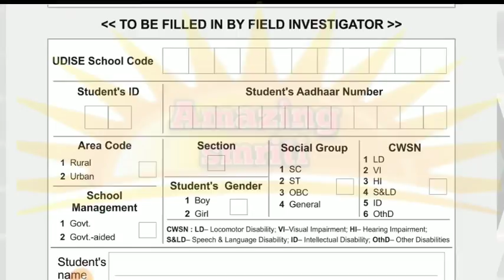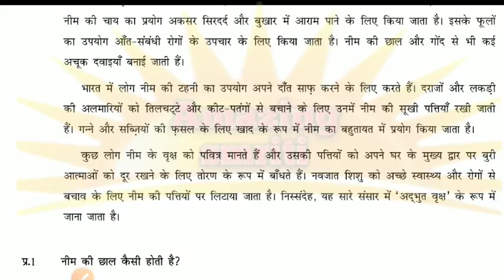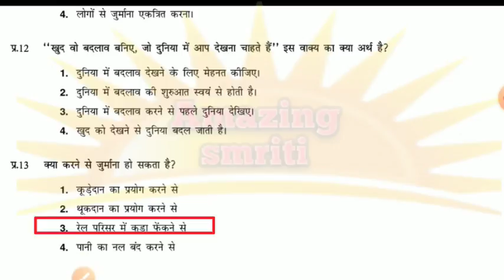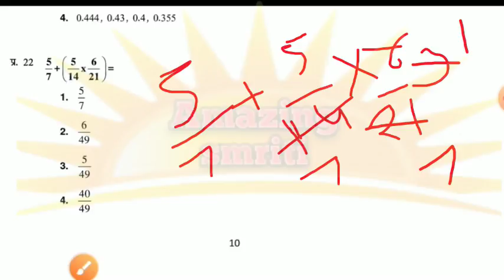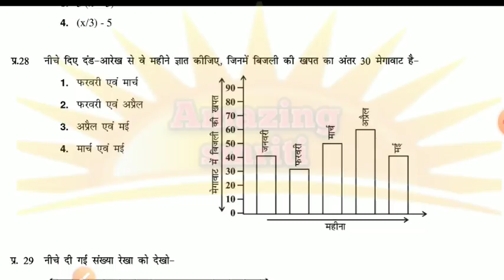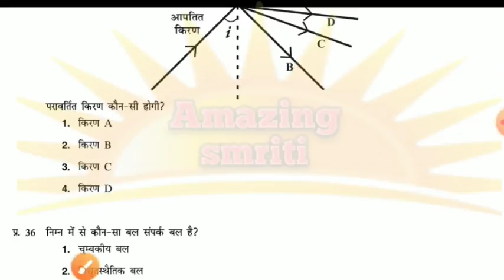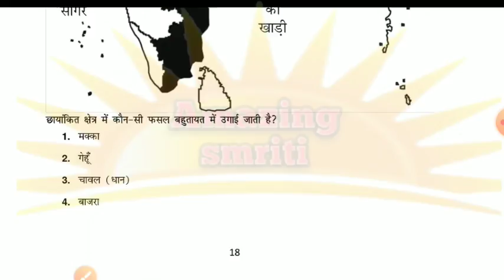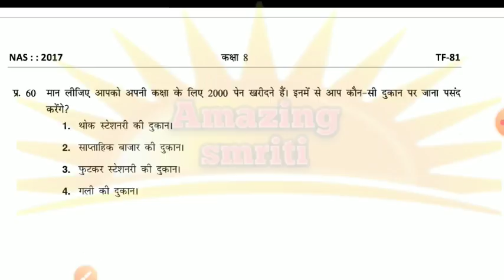कक्षा 8वीं NAS 2017 का हल प्रश्न पत्र सभी विषय/राष्ट्रीय उपलब्धि सर्वेक्षण 2021 की तैयारी हेतु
AmazingSmriti Class 8th NAS 2017 Solved Question Paper for All Subjects / Preparation for National Achievement Survey 2021